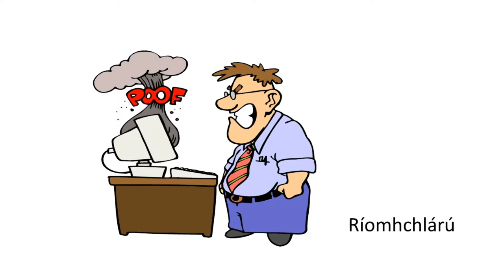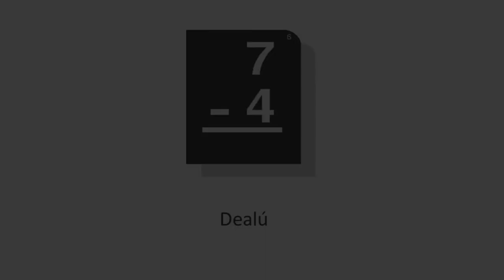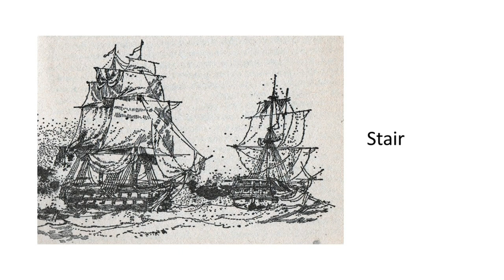Scoil 4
Word Meanings : 1: Peann : Pen. 2: Is ea : Yes! 3: Ní hea! : No. 3: Adhmadóireacht : Woodwork. 4: Ag am lóin : At lunchtime. 5: Iománaíocht : Hurling. 6: Ríomhchlárú : Computer programming. 7: Áireamhán : Calculator. 8: Coláiste Gaeilge : Irish College. 9: CLF Cumann Lúthchleas Gael : GAA Gaelic Athletic Association. 10: Snáthaid : Needle. Snáth : Thread. Méaracán : Thimble. Cnaipí : Buttons. 11: Cigire : Inspector. 12: Cúige Chonnacht : Connacht. 13: Cúige Laighean : Leinster. 14: Cúige Mumhan : Munster. 15: Cúige Uladh : Ulster 16: Dealú : Subtraction. 17: Torthaí : Results. Thar barr : Brilliant. Excellent. 18: Compás : Compass. 19: Stair : History. 20: Tíreolaíocht : Geography. 21: Corcaigh : Cork.
These words relate to school etc. Free Irish resources.This is a leabhar cainte. Click on View More button for word meanings. Please view in HD. Míle buíochas.